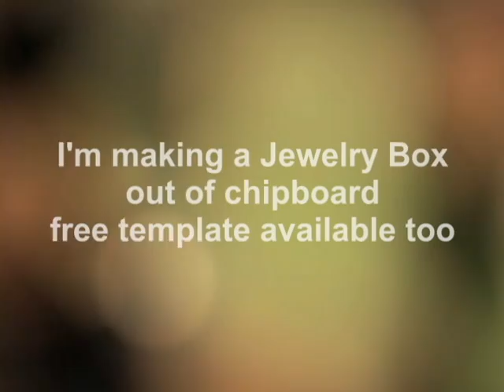Ustream today @ 4 pm pst!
I will be constructing a Jewerly Box out of chipboard, there will be a template for this available for an upcoming Jewelry Box swap on LSH!
Part 1 I will construct the box and part 2 I will embellish the box!
Lindy's Stamp Gang goodies will be given away too!
Ustream starts @ 4:00 pm pst here is a list of times for different time zones!
4:00 pm pst
5:00 pm mst
6:00 pm cst
7:00 pm est
Sydney Australia August 25th 2011 @ 11:00 am
Canada (Edmonton) 5:00 pm
Canada (Toronto) 7:00 pm
Japan (Tokyo) August 25th 2011 @ 9:00am
New Zealand (Auckland) August 25th 2011 @ 1:00 pm
UK London midnight
If you don't see your country here is a link to a time zone converter